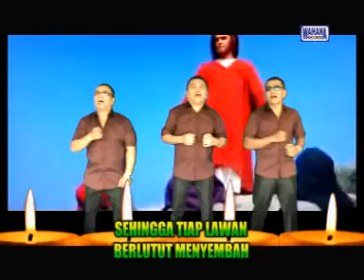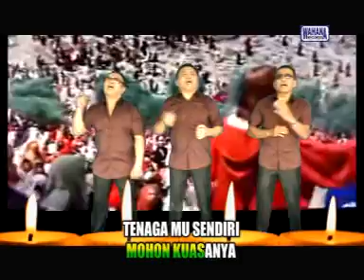Eljunt Stars - Hai Bangkit Bagi Yesus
Wahana Records adalah salah satu label rekaman sejak tahun 1998 dan fokus khusus untuk lagu daerah Batak.